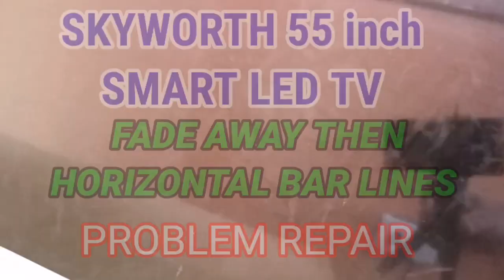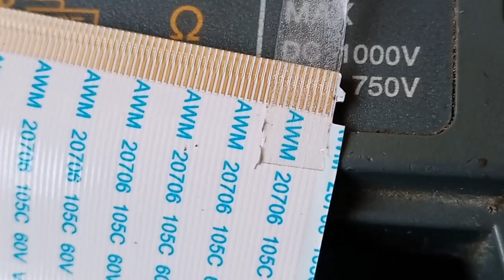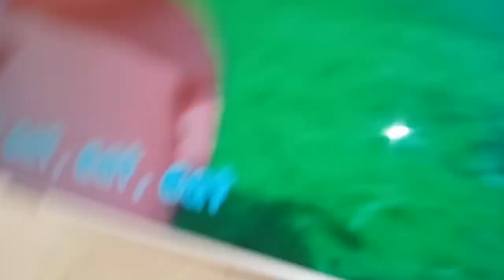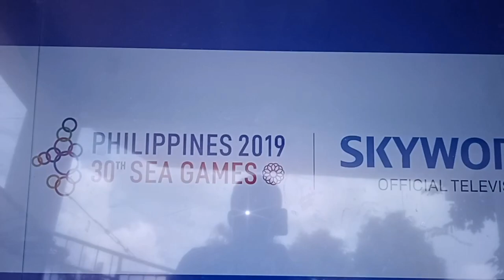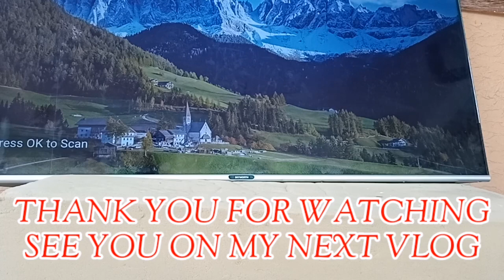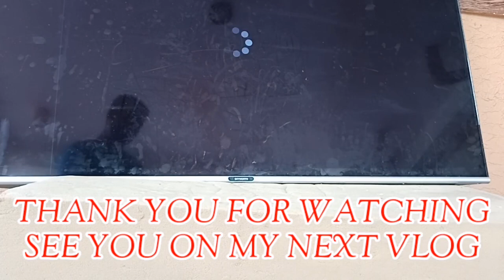SKYWORTH 55 inch SMART LED TV FADE AWAY AND HORIZONTAL BAR LINES PROBLEM REPAIR MODEL NO. : 55UB7500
A TUTORIAL VIDEO MADE EASY FOR YOU ON HOW TO FIX A SKYWORTH  55 INCH SMART LED TV HAVING A FADE AWAY & HORIZONTAL BAR LINES PROBLEM. JUST WATCH THIS WHOLE VIDEO.